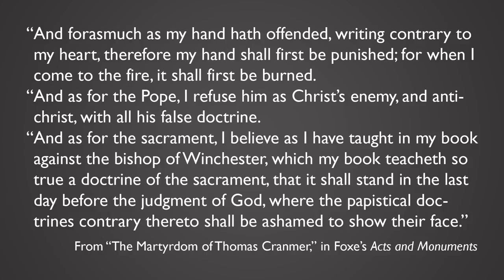Reformation Theology: Thomas Cranmer's Martyrdom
For the Reformers, doctrines weren’t just opinions—they were to die for. Perhaps the highest-profile martyr of the whole century was Archbishop of Canterbury Thomas Cranmer, whose bold final confession up-ended Queen Mary's counter-Reformation PR campaign. Learn more about his dramatic final hour, and the debated doctrines that led to his death here, and in our new Reformation reader, *Reformation Theology: A Reader of Primary Sources with Introductions*